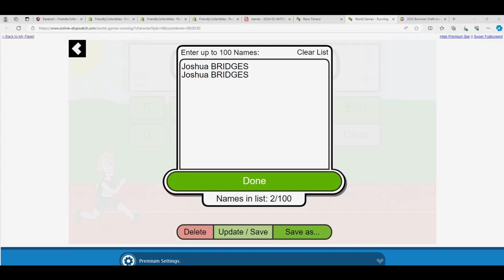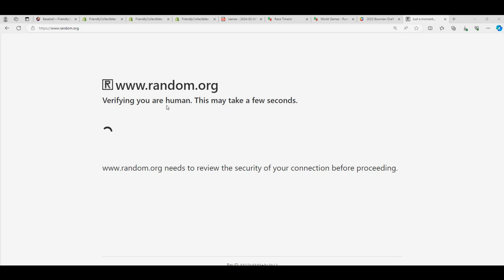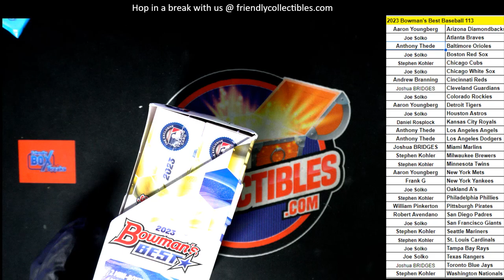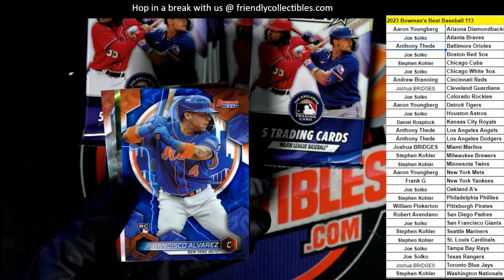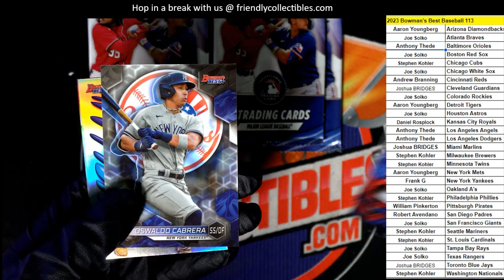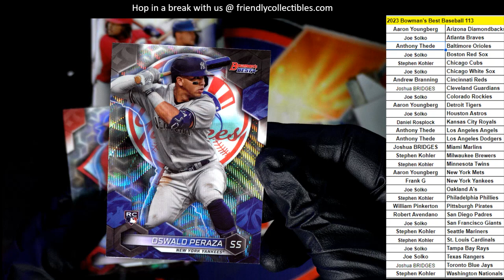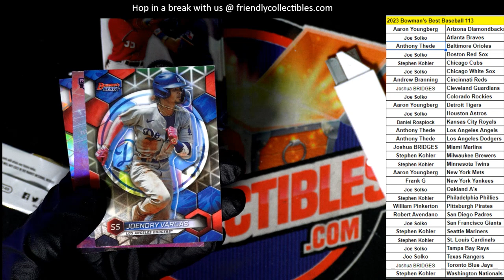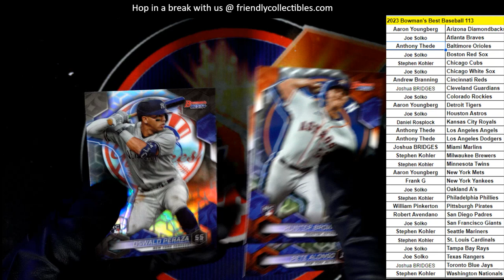2023 BOWMANS BEST BASEBALL ID 23BOWBEST113